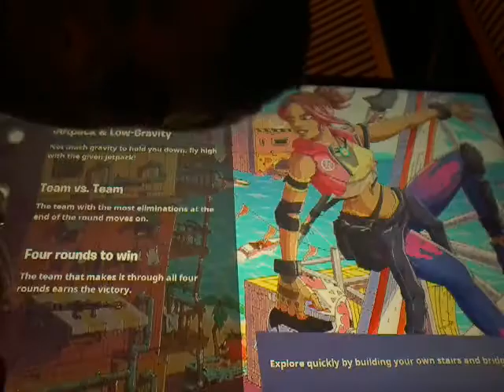Playing Fortnite Knockout Air Raid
Hi I just thought I could do a video of me playing Fortnite Knockout Air Raid with me drinking a bottled water sometime soon I could  drink some Diet Mountain dew while I am making some of my gaming videos hope you all liked it